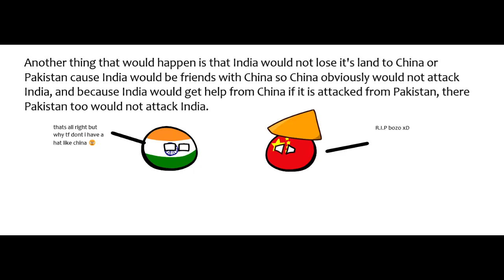What if India and China were allies?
sorry for uploading after a long time lol